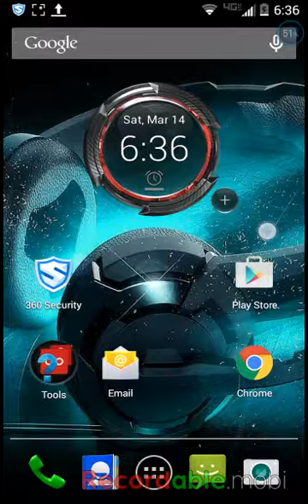Zombie age 2 ep.1